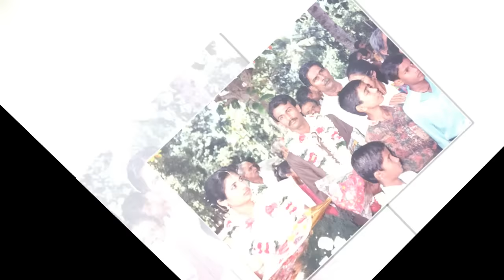In Loving Memory of Mr. Cherian Skariah (Kunjukutty) (82) - Live streaming details (UniTecTV)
In Loving Memory of Mr. Cherian Skariah (Kunjukutty) (82) - [Wake & Home Going Service (UniTecTV)

(Above link will only activate 1 day before the event)

Permanent LINK

Please make sure cheriyan – NO SPACES, NOT upper case / caps locked
Please share permanent LINK to friends, relatives or members of family
Thursday & Saturday ‘s streaming will be available in above links providing the internet connection by the facility, customer must provide internet access as agreed or the quality will be dropped to accommodate the stream.

All Users must refresh the webpage if they get disconnected or will be watching recorded event only.

Above link will give all android/ios/windows users direct link to the page without typing the web page links

 4th ICON above EXIT button
Clicking this above icon will be taking the users to the direct streaming page

Live streaming will be available for Android, IOS handheld device uses.